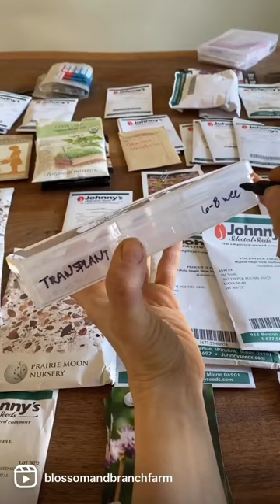ORGANIZE YOUR SEEDS! PSA!